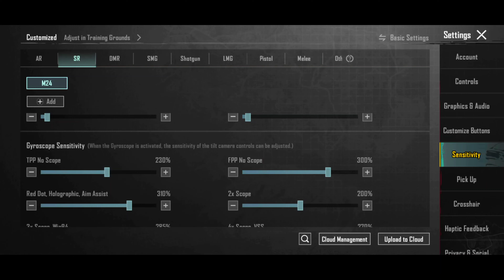God Level Best Sniper Sensitivity 3.2 BGMI | Sniping Sensitivity for TDM & Classic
Hello friends

bgmi sniper sensitivity new update
bgmi sniping sensitivity
m24 sensitivity in tdm
tdm best sensitivity sensitivity
tdm m24 sensitivity
bgmi 3.2 sniper sensitivity
bgmi best sniper sensitivity
bgmi sniper sensitivity code
m24 sensitivity tdm
3.2 sniping sensitivity bgmi